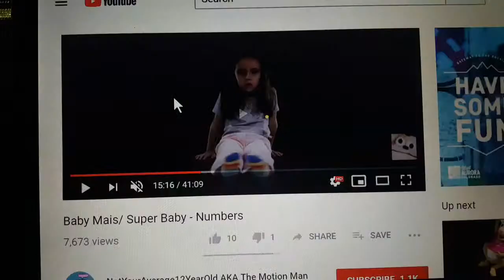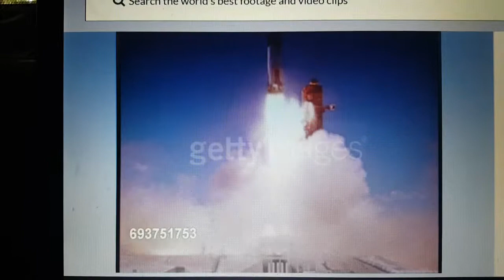My Music Video #4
Videos Used
Guy Bucktastik
TheTrainDepot
Baby Mais - Numbers
Baby Einstein - Baby Bach
Getty Images

Music Composer
Ludwig Van Beethoven
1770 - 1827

Song
Wellington's Victory, Victory Finale

770-8
abks132
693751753